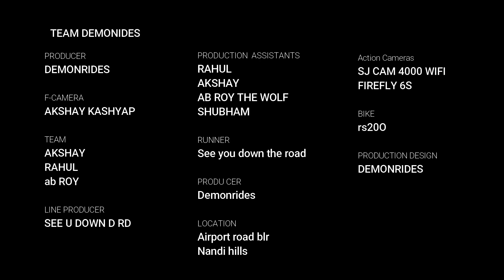Petrol bunk guy wanted to be in vlog | cycle vlog people reaction | young subscriber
cam : sj4000 wifi
gloves, scoyco mc10 , mc 29 , alpine stars replica
jacket : rjays thermal jacket
back protector: moto trance
knee guards : fox raptor , axo racing
rs200 non abs
software : filmora